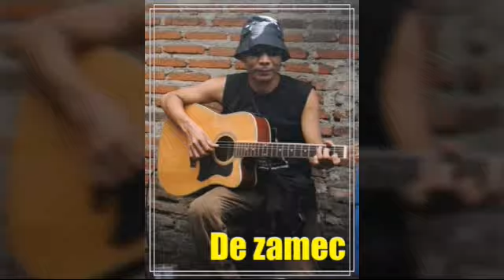LAGU KEREENN..ACOUSTIK-UNTUK MU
Cipt De zamec klego 8 pekalongan